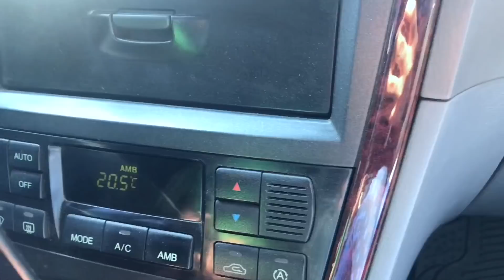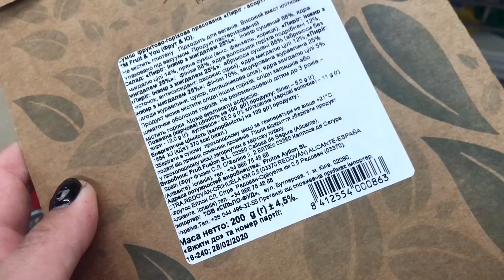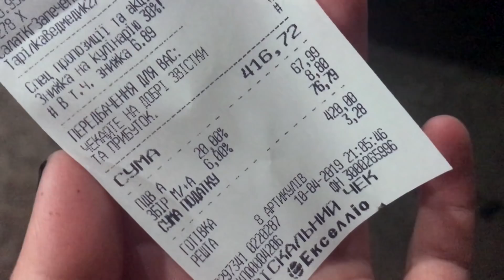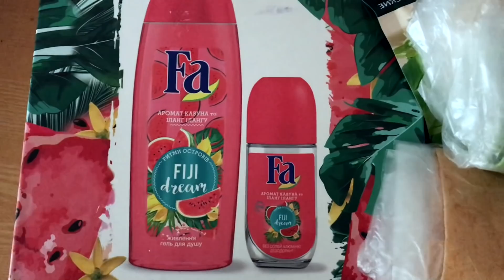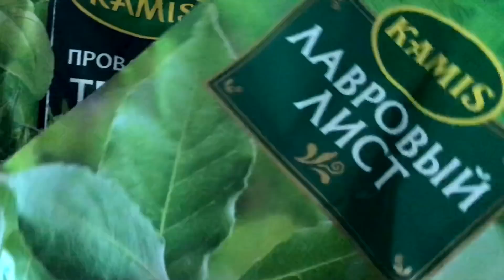ВЛОГ НЕДЕЛЬНЫЙ! ДАЧА, МИНИ ОГОРОД, МАШИННАЯ БОЛТОЛОГИЯ! ГУЛЯЮ!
✿Видео lookbook помощи:👇видео пустышкиВведите тут описание своего видео лукбук